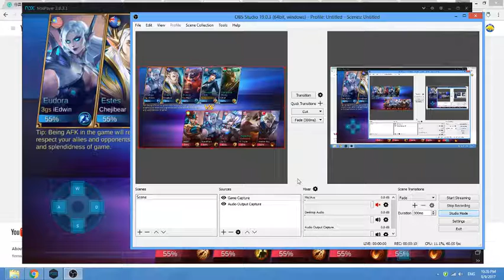Mobile Legend - Zi Long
21:44 Franco save the day!!

The Same Game, Yet Another Hero:)